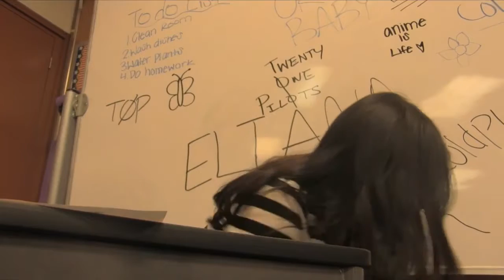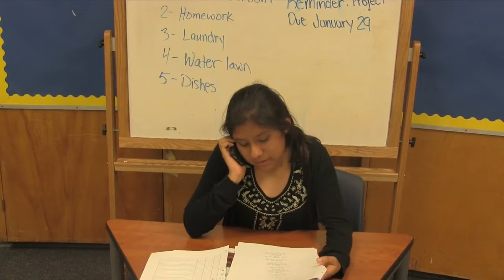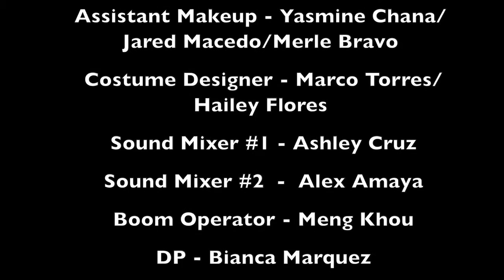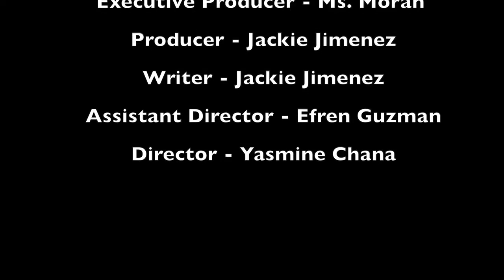LOST & FOUND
Torch Middle School